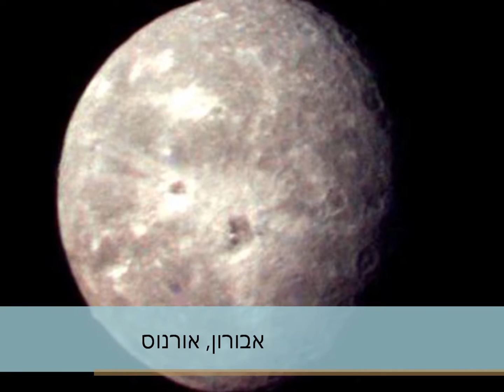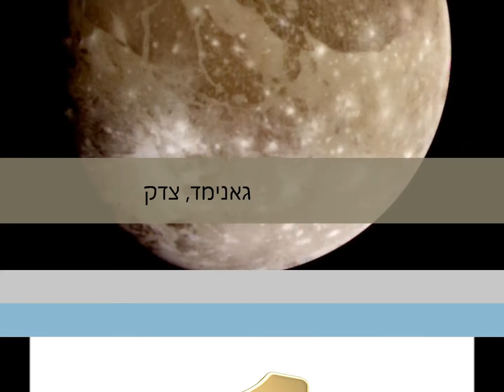10 הירחים הכי גדולים במערכת השמש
תרשמו ושימו לייק ותכתבו תגובות בבקשה, בבקשה אני לא מבקש הרבה רק שתרשמו ותצפו בסרטונים כאילו אני עושה את זה בשבילכם.